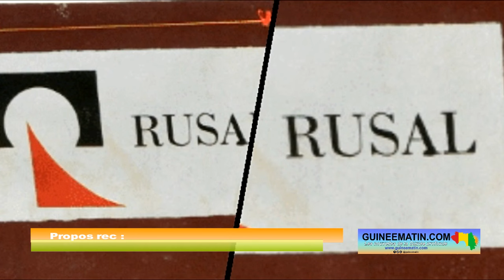Conakry : M’Ballou Kaba félicite la société RUSAL qui l’a aidée à réaliser ses rêves